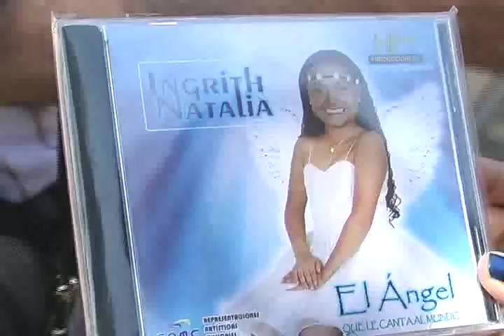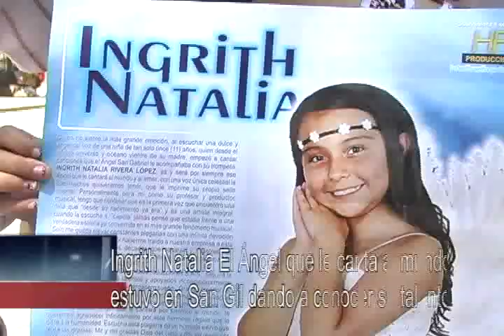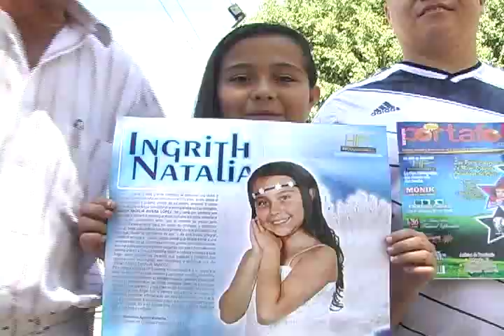Ingrith Natalia El Ángel que le canta al mundo estuvo en San Gil dando a conocer su talento